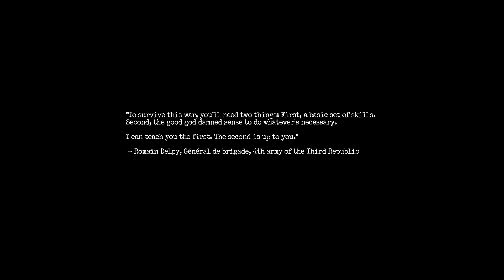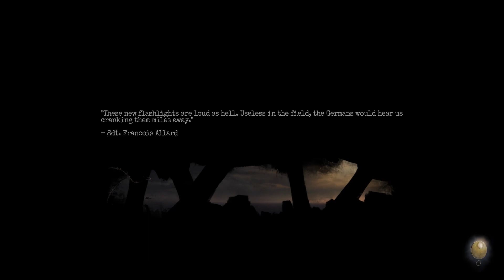Lucas Plays Solo! | Amnesia: The Bunker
Justin is busy so Lucas gets in the trenches in this psychological horror by himself!